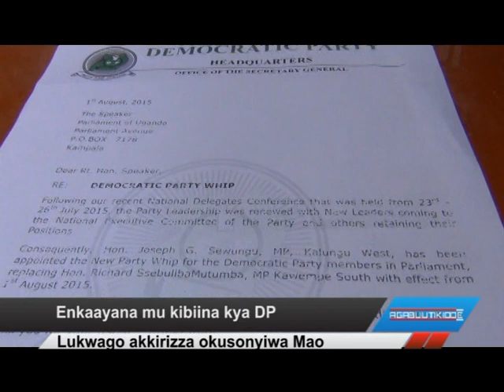Enkaayana mu kibiina kya DP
Lukwago akkirizza okusonyiwa Mao.